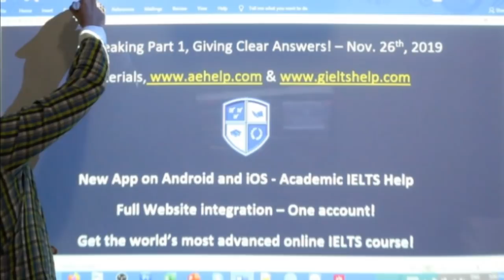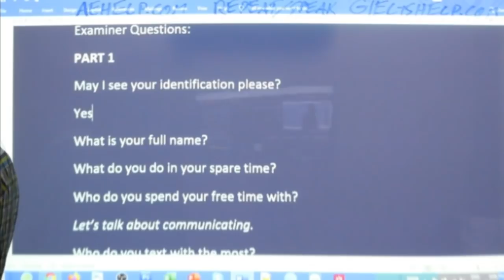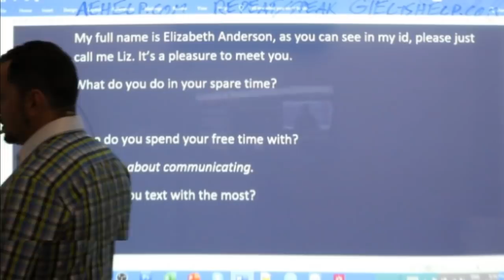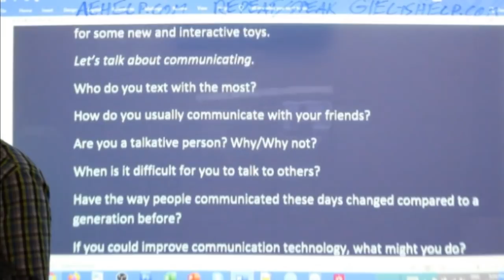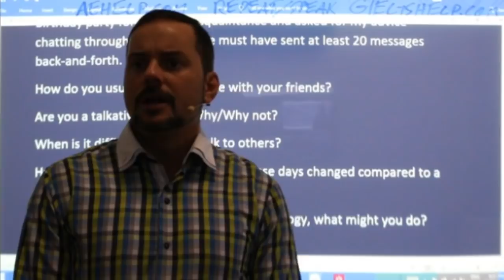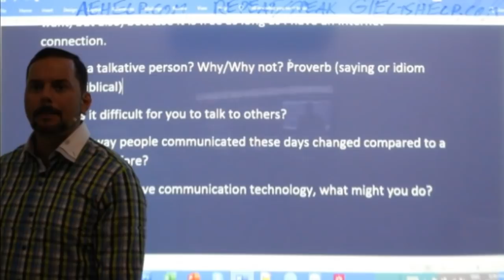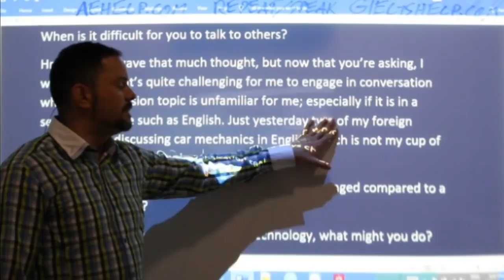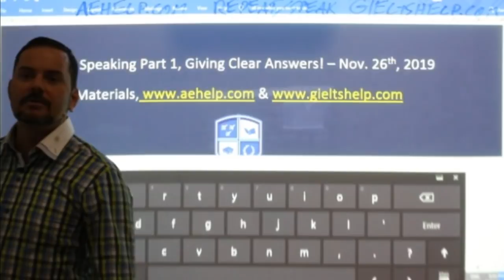IELTS Live - Speaking Part 1 - Aiming for Band 9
Examiner Questions:
PART 1
What is your full name?
What do you do in your spare time?
Who do you spend your free time with?
Let’s talk about communicating.
Who do you text with the most?
How do you usually communicate with your friends?
Are you a talkative person? Why/Why not?
When is it difficult for you to talk to others?
Have the way people communicated these days changed compared to a generation before?
If you could improve communication technology, what might you do?

IELTS speaking live class interview question example This video is an IELTS speaking section interview questions, answers, and strategies. This playlist teaches important strategies for IELTS speaking interview. This video is a part in a series that instructs the steps necessary to achieve a high score, between 7 to 9, on the IELTS question. This series will teach you the skills that will help you to be successful, confident and to reach success on these questions during the speaking interview. Follow the instructions carefully and make sure to practice. It is important to practice a lot to give full sentence answers which reflect the grammar structure of the questions. Strategies will help with fluent language, natural language and complex language. Enjoy. Follow us now on twitter @aehelp